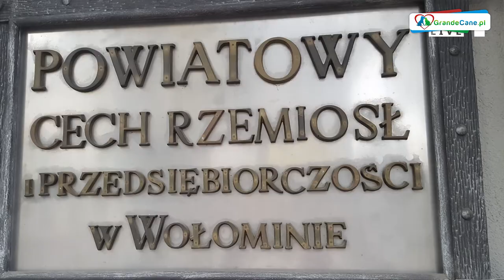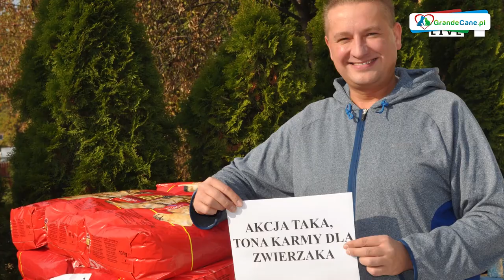Jarosław Milner: "Miłośnik zwierząt przez duże M jak Milner" - Michał Sawa STREFA ZOOLOGICZNA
Jarosław Milner, aktor, prezenter radiowy i telewizyjny gościem 10 odcinka ( 5 sezon ) programu STREFA ZOOLOGICZNA.

Program prowadzi Michał Sawa , od 15 lat właściciel firmy w branży zoologicznej, hodowca psów.

Oznaczajcie Nas

Projekt zrealizowany na zlecenie GrandeCane.pl
Warszawa 2018 r marzec